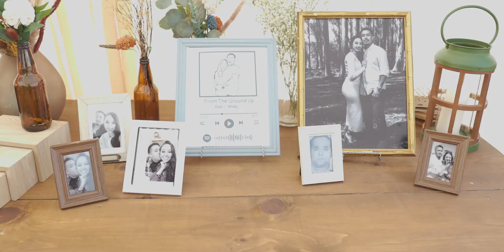Salvador & Cindy wedding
Salvador & Cindy wedding highlights
for info, booking and pricing  check us out at